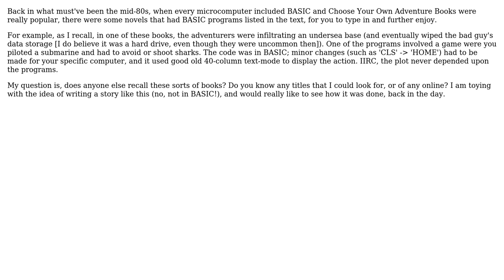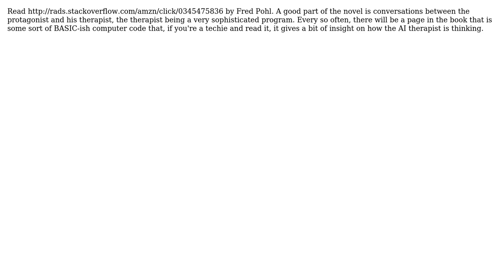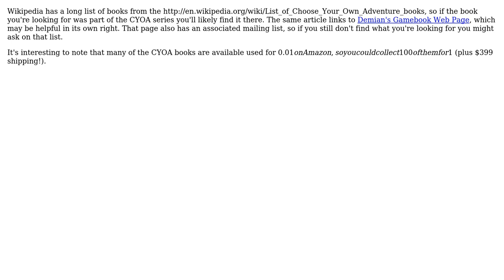Software Engineering: Fiction that includes BASIC programs (3 Solutions!!)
Software Engineering: Fiction that includes BASIC programs

With thanks & praise to God, and with thanks to the many people who have made this project possible! | Content (except music & images) licensed under CC BY-SA | Music | Images & others | With thanks to user Jesse C. Slicer user Gary Rowe user Clinton Blackmore user Caleb and the Stack Exchange Network Trademarks are property of their respective owners. You are responsible for your own actions.